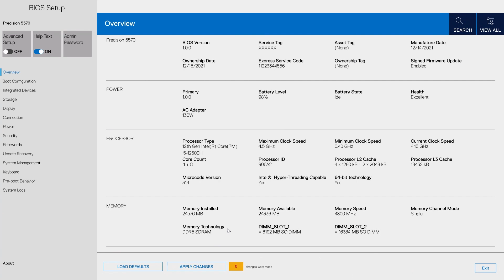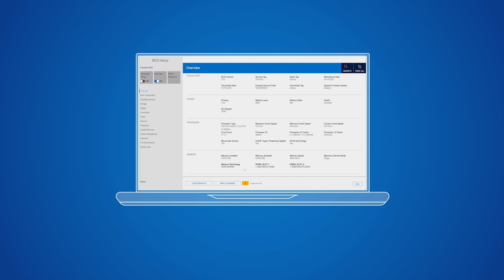Come accendere il PC Dell aprendo il coperchio _ o spegnerlo _ (Supporto Ufficiale Dell)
Come accendere il PC Dell aprendo il coperchio

La funzione per accendere il computer aprendo il PC si chiama Power On Lid Open
In questo video ti spieghiamo come abilitare o disabilitare la funzione Power On Lid Open su un notebook Dell recente.

È una funzione che si abilita dal BIOS _ l'interruttore che permette di farlo si chiama Lid Switch.

La funzione è abilitata di Default, quindi può esserti utile per sapere come disabilitarla.

Se non trovi questa voce "Lid Switch" nel BIOS vuol dire che non è disponibile sul tuo sistema.

00:00 INTRO
00:17 Disattiva LID SWITCH nel BIOS
00:52 Riattiva LID SWITCH nel BIOS

🔹 DESCRIZIONE COMPLETA:
Come abilitare o disabilitare la funzione Power On Lid Open su un notebook recente
Riepilogo: Alcuni notebook tra i più recenti dispongono di una nuova funzione per accendere automaticamente il computer quando viene aperto il coperchio del computer.
Sintomi
Power On Lid Open è una nuova funzione introdotta su alcuni dei più recenti computer Inspiron, Vostro, Latitude e Dell Gaming.

Questa funzione accende il computer quando si apre il coperchio ed è abilitata per impostazione predefinita.

Per determinare se il computer supporta questa funzione e capire come abilitare o disabilitare questa funzione, attenersi alla seguente procedura:

Nota: se l'opzione Power On Lid Open non viene visualizzata nel BIOS, il computer non supporta questa funzione.

Riavviare il computer, quando viene visualizzato il logo Dell, premere F2 per accedere al menu di configurazione.
A seconda della versione del BIOS:
Toccare o cliccare su Power.
Toccare o cliccare sul segno più a sinistra di Power Management.
Toccare o cliccare su Power On Lid Open per abilitare/disabilitare questa funzione.

Nota: potrebbe essere necessario scorrere verso il basso per visualizzare l'opzione.

Toccare o cliccare su Lid Switch per evidenziare l'opzione, quindi toccare o cliccare per selezionare (abilitare) o deselezionare (disabilitare) la casella di opzione a sinistra di Power On Lid Open.
Toccare o cliccare su Apply o Apply Changes e quindi su OK (quando viene visualizzato).
Toccare o cliccare su Exit; il computer verrà riavviato.

👨‍Hai bisogno di ulteriore supporto?